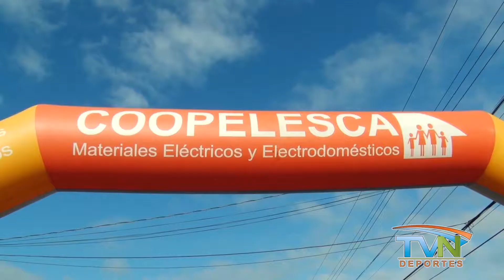Carrera San Francisco